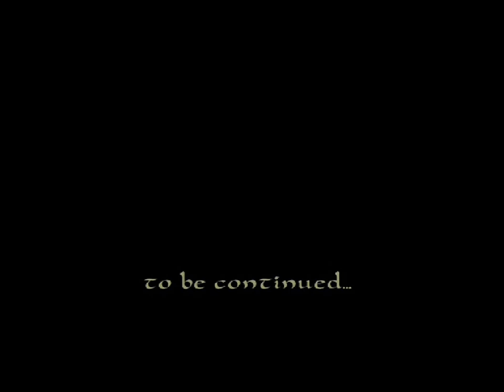Sacred Gold Playthrough (Wood Elf), Part 9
Wood Elf
Silver difficulty
No mods

My RPG game MazeQuest 2 is available here:
(Steam version)

My bitcoin address is: 1GTjGN3wEWDMAhzgU24yMpRRbfwX3FC9A